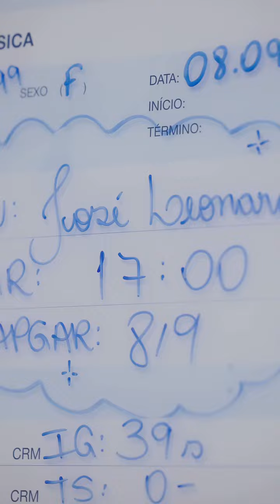Leonardo acompanha o nascimento seu neto JOSÉ LEONARDO